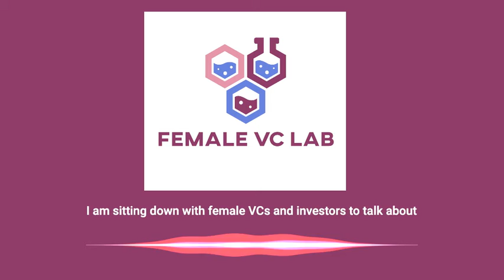Female VC Lab Podcast - Trailer | Journey of Female Investors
🌟 Welcome to the Female VC Lab podcast! Dive into the world of female venture capital as host Barbara Bickham, an award-winning CTO and VC, engages with pioneering female investors. Discover their strategies, insights, and the profound impact they make in the GP, LP, VC, Investment and Startup ecosystem.

👩‍💼 Featured Guest Bio:
In each episode, get up close with a standout female VC, learning about her journey, achievements, and how she's reshaping the investment landscape. These insightful discussions illuminate the paths and strategies of these influential figures, providing inspiration and guidance for upcoming entrepreneurs and investors.

💼 Fund Information:
Explore detailed insights into the funds managed by our guests. Understand their investment thesis, the sectors they prioritize, and the success stories that underscore their impact in the VC world and how venture capital works. Each fund's unique approach to nurturing startups is a testament to the dynamic nature of the venture capital sector.

Your engagement drives our community! Every bit of support helps us bring more enlightening content your way.

🌐 Our Info:
Follow us to be the first to know about new episodes and exclusive content that dives deep into the strategies that shape the future of venture capital and entrepreneurship.

Thank you for tuning into the Female VC Lab podcast. Your interest and support make this exploration into the world of female VCs possible.

Dive into the journey of top Female VCs and discover how they're making a significant impact in the venture capital arena. Join us to gain valuable strategies and insights directly from the trailblazers of the industry.

00:00 Trailer